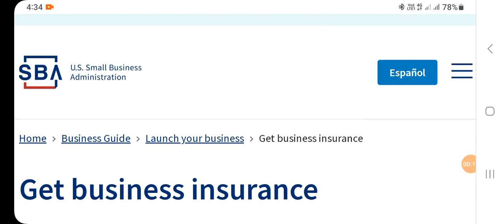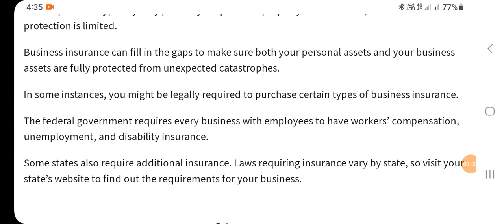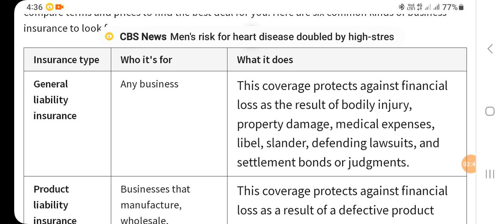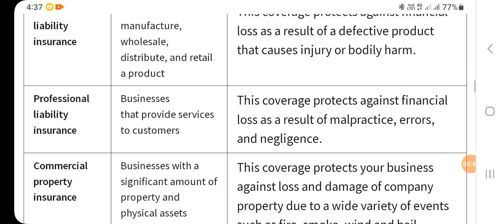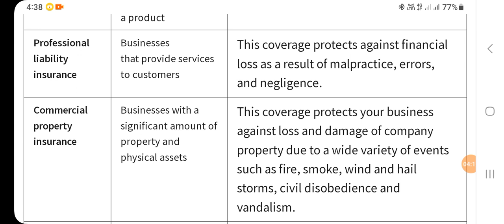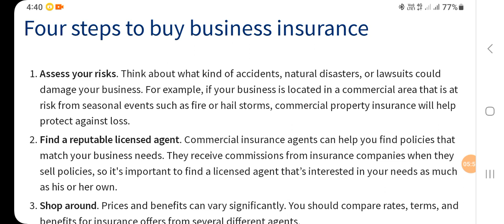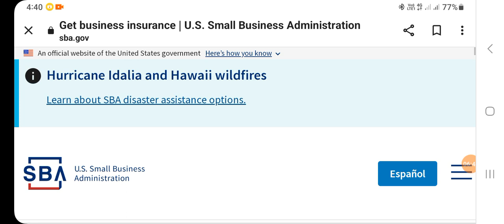Get Business Insurance | Types Of Business Insurance | Step by Step 2023